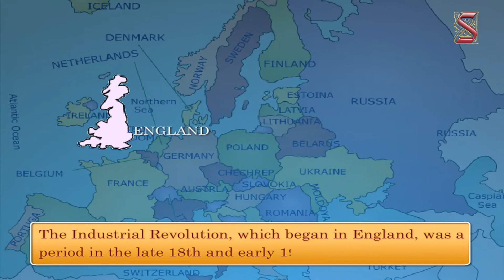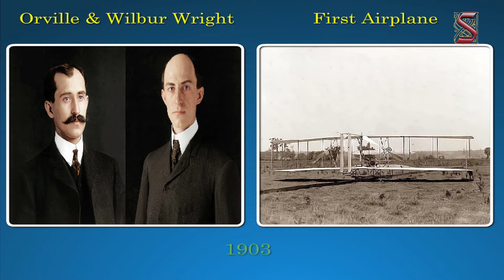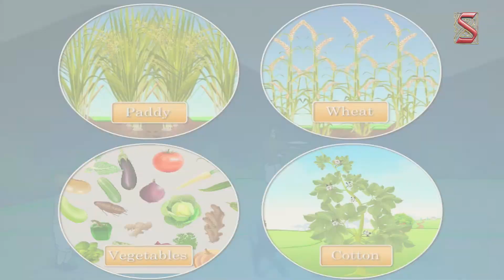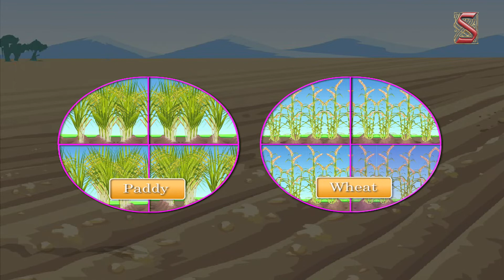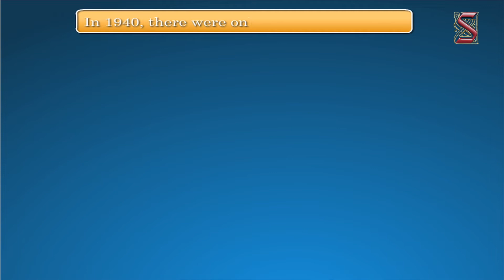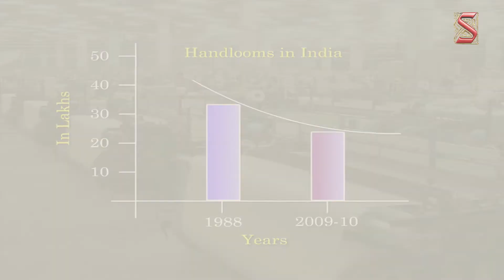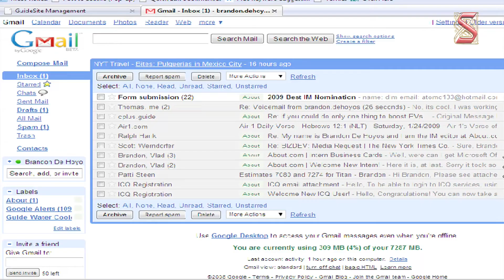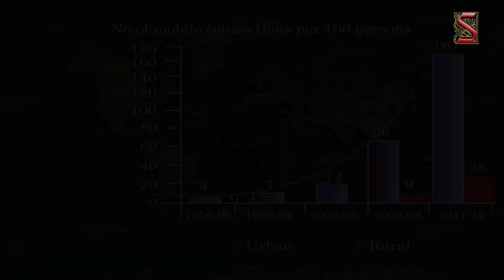Impact of technology on livelihoods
Discover the transformative influence of technology on livelihoods and employment landscapes. From automation to digitalization, explore how emerging technologies shape industries, job roles, and economic opportunities. Join us as we delve into the complexities and possibilities of navigating the digital frontier for sustainable livelihoods. TechnologyImpact DigitalTransformation EmploymentTrends FutureOfWork"